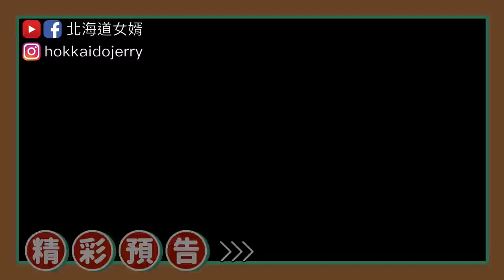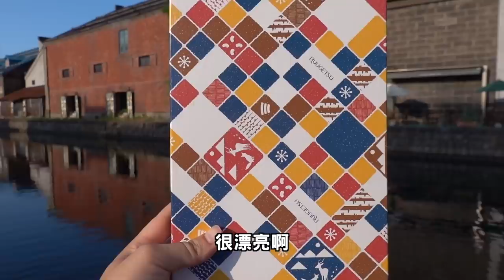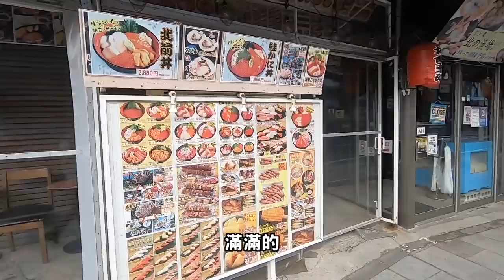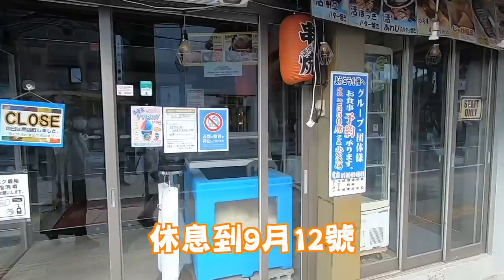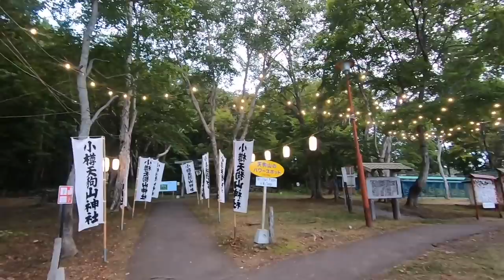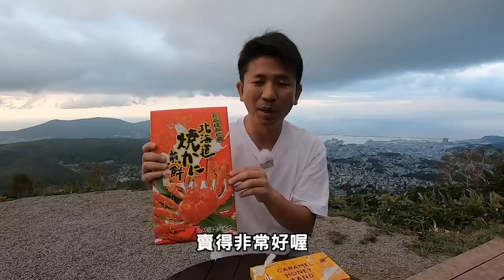【北海道第7波伴手禮】就用我的鏡頭帶大家了解小樽現況，你喜歡的店家還在嗎? 購買連結在說明欄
【亞洲區限定】北海道伴手禮大集合 第7波 六花亭奶油夾心餅乾 盒裝白色戀人 柳月秋季款 12500円含運

◆商品名

【亞洲區限定】北海道伴手禮大集合  第7波 六花亭奶油夾心餅乾 鐵盒裝白色戀人 柳月秋季款 12500円含運

◆内容物

①六花亭 奶油夾心餅乾 10枚入  賞味期限：9~10天

②石屋製果菓 白色戀人27枚盒裝 賞味期限：180天

③柳月 月飄焦糖口味6個入 賞味期限：12天

④柳月 三方六 秋冬限定款 咖啡牛奶口味 1條 賞味期限：21 天

⑤morimoto 北方散步小路8枚入 焦糖蜂蜜 賞味期限：60天

⑥北海らからや帝王蟹餅乾 30枚  賞味期限：240天

預購日：即日起

發貨日：9/10開始發貨